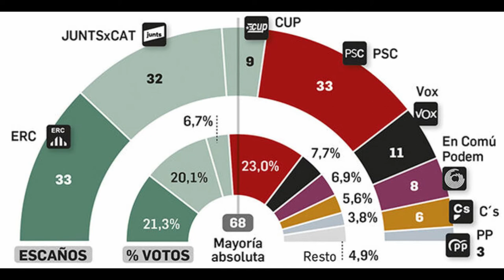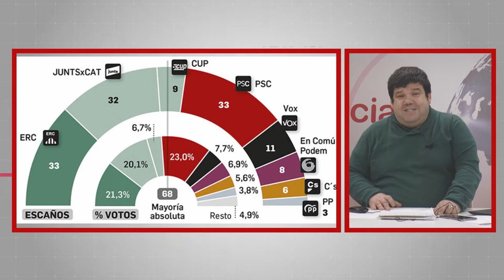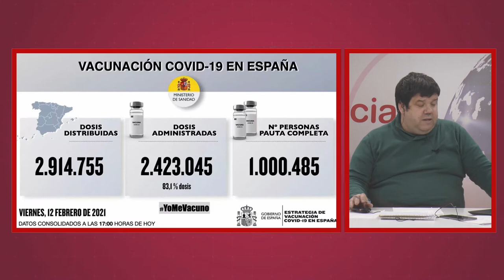NOTICIAS SIERRA DE CÁDIZ (ESPECIAL CORONAVIRUS) - 15/02/2021 // BLQ. 1